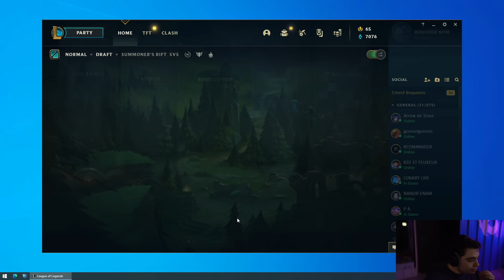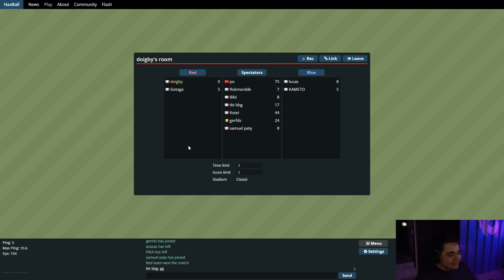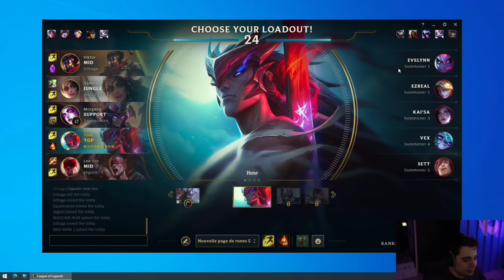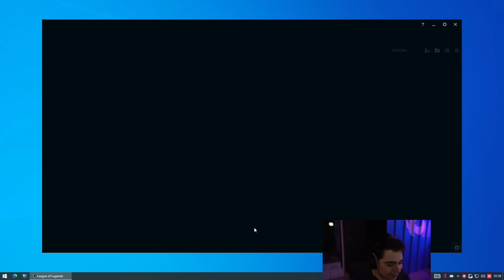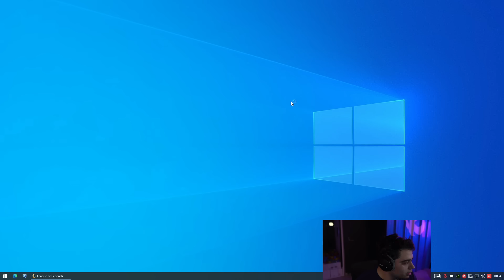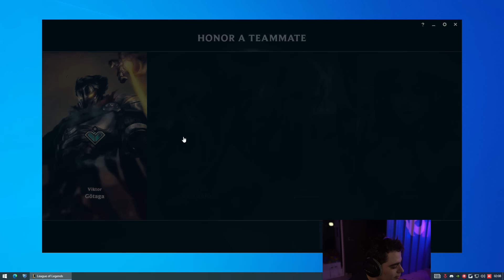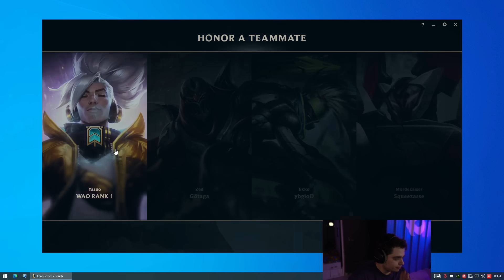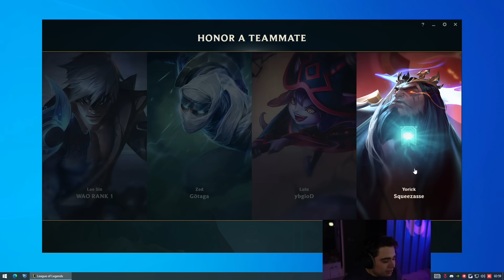ON PART POUR UNE FLEX LEGENDAIRE AVEC SQUEEZIE, GOTAGA, WAO & DOIGBY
Flex sur League of legends avec Squeezie, Wao, Gotaga & Doigby